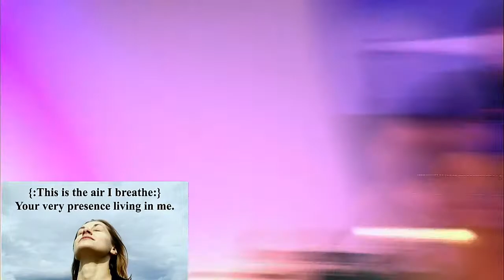The Sword of the Spirit